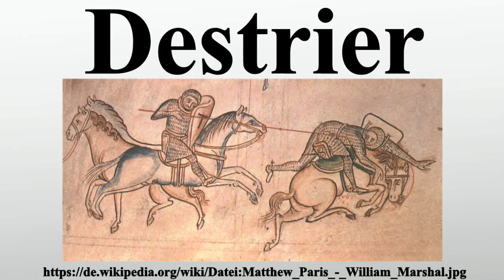Destrier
Vielen Dank für Ihre Unterstützung:

Der Destrier war das bekannteste Schlachtross des Mittelalters.Der Destrier beförderte Ritter zu Schlachten, Turnieren, und Tjosten.Aufgrund seiner Bedeutung wurde es von zeitgenössischen Quellen als das Große Pferd beschrieben.Das Wort Destrier leitet sich von dem vulgärlateinischen Dextarius ab und deutet sich wahrscheinlich darauf hin, dass der Destrier von dem Knappen auf der rechten Seite des Ritters, bzw.

Bild-Copyright-Informationen
Urheber Info: Matthew Paris